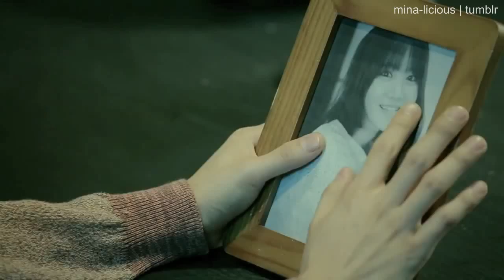[HD MV] Kim Woo Joo (김우주) feat. Han Groo (한그루) - Farewell Rain (이별비) [English Subbed]